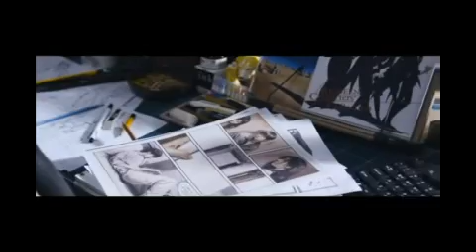쩨쩨한로맨스 A Petty Romance- Main Trailer.avi